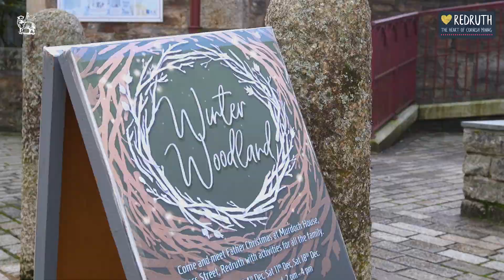Redruth at Christmas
It's the most wonderful time of the year and here in Redruth we've had a wonderful time celebrating the festive season.

The whole community came together to host many events for all ages and a variety of activities. We hope you enjoy the film and have a Happy Christmas.

Nadelik Lowen